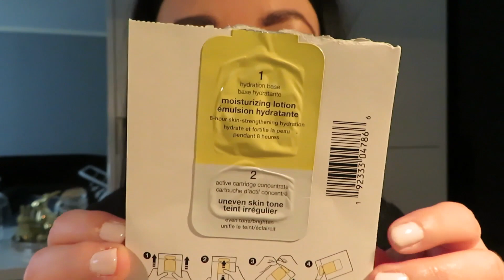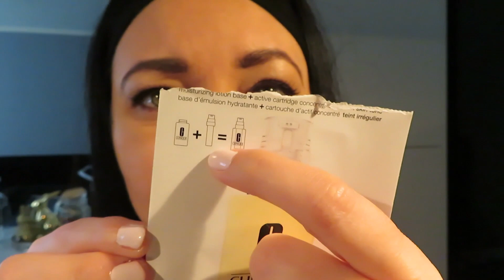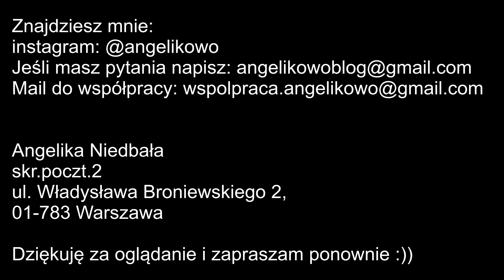VLOG - Proste śniadanie / Clinique ID Dramatically Lotion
W dzisiejszym vlogu kolejna inspiracja na bardzo proste śniadanie, z wykorzystaniem tego,co mamy w lodówce. Opowiem Wam o genialnym produkcie do twarzy marki Clinique, jestem ciekawa, czy znacie ten produkt.

💬 W moim filmie znajdziecie:
- polecenia produktów ➕

🎶 Muzyka  :
ES_Villa Harmonieux - Dusty Decks
ES_Me In Your Eyes - Ruigi Zhao

Angelika Niedbała
skr.poczt.2
ul. Władysława Broniewskiego 2,
01-783 Warszawa